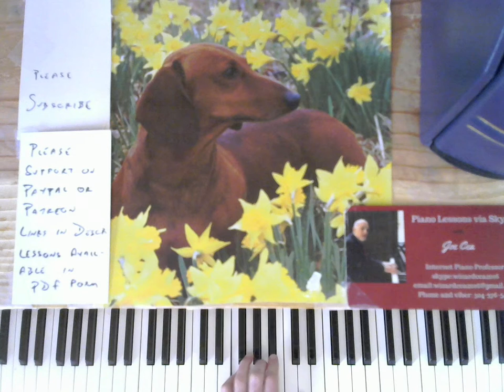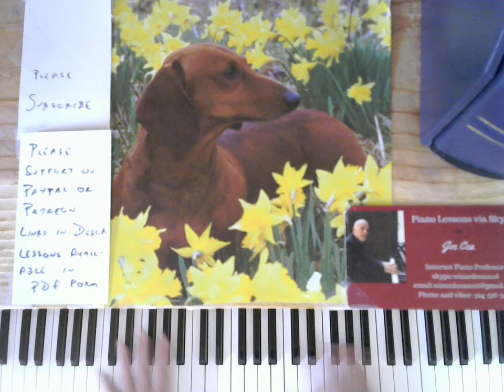Jazz Piano 2017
Joe Cea plays The Nearness of You
    skype: wizardcea2016

Your support helps keep music alive

Recommended Books

Debussy

Joplin